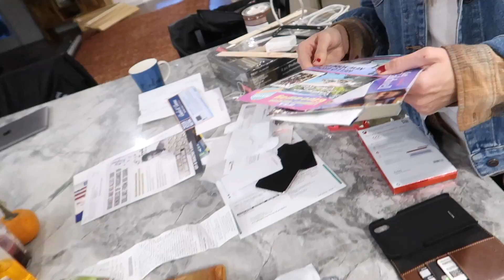messing up my little sisters new iphone! (she was so angry)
❤️ Help keep the vlogs going and get free stuff ❤️ ⬇️CLICK MORE: ⬇️

my sister got the brand new iPhone XR so naturally I wanted to play with it because i'm a tech nerd lol